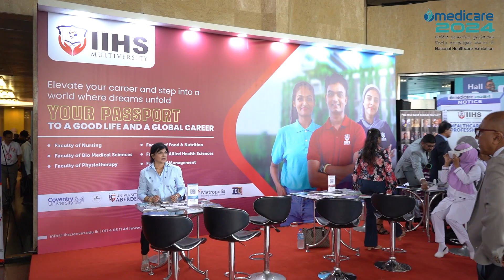IIHS - International Institute of Health Sciences at Medicare 2024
Don't miss the chance to visit IIHS - International Institute of Health Sciences's stall at Medicare!

𝙏𝙝𝙞𝙨 𝙚𝙭𝙥𝙤 𝙞𝙨 𝙖 𝙥𝙧𝙞𝙢𝙚 𝙘𝙝𝙖𝙣𝙘𝙚 𝙛𝙤𝙧 𝙩𝙝𝙚 𝙥𝙪𝙗𝙡𝙞𝙘, 𝙝𝙚𝙖𝙡𝙩𝙝𝙘𝙖𝙧𝙚 𝙥𝙧𝙤𝙨, 𝙖𝙣𝙙 𝙞𝙣𝙙𝙪𝙨𝙩𝙧𝙮 𝙚𝙣𝙩𝙝𝙪𝙨𝙞𝙖𝙨𝙩𝙨 𝙩𝙤 𝙪𝙣𝙞𝙩𝙚 𝙖𝙣𝙙 𝙙𝙞𝙨𝙘𝙤𝙫𝙚𝙧 𝙩𝙝𝙚 𝙡𝙖𝙩𝙚𝙨𝙩 𝙞𝙣 𝙝𝙚𝙖𝙡𝙩𝙝𝙘𝙖𝙧𝙚. 𝙏𝙤𝙥 𝙝𝙚𝙖𝙡𝙩𝙝𝙘𝙖𝙧𝙚 𝙥𝙧𝙤𝙫𝙞𝙙𝙚𝙧𝙨 𝙬𝙞𝙡𝙡 𝙚𝙭𝙝𝙞𝙗𝙞𝙩 𝙥𝙧𝙤𝙙𝙪𝙘𝙩𝙨 𝙖𝙣𝙙 𝙨𝙚𝙧𝙫𝙞𝙘𝙚𝙨, 𝙤𝙛𝙛𝙚𝙧𝙞𝙣𝙜 𝙛𝙧𝙚𝙚 𝙖𝙙𝙫𝙞𝙘𝙚 𝙛𝙤𝙧 𝙖𝙣 𝙚𝙣𝙝𝙖𝙣𝙘𝙚𝙙 𝙝𝙚𝙖𝙡𝙩𝙝𝙘𝙖𝙧𝙚 𝙚𝙭𝙥𝙚𝙧𝙞𝙚𝙣𝙘𝙚. 𝙅𝙤𝙞𝙣 𝙪𝙨! 𝙀𝙣𝙩𝙧𝙮 𝙞𝙨 𝙛𝙧𝙚𝙚, 𝙨𝙤 𝙨𝙚𝙞𝙯𝙚 𝙩𝙝𝙞𝙨 𝙛𝙖𝙣𝙩𝙖𝙨𝙩𝙞𝙘 𝙤𝙥𝙥𝙤𝙧𝙩𝙪𝙣𝙞𝙩𝙮!

[𝐄𝐍𝐓𝐑𝐀𝐍𝐂𝐄 𝐅𝐑𝐄𝐄!!]

💊 1st to 3rd of March 2024 | 10.00 am to 7.00 pm | B.M.I.C.H, Colombo Sri Lanka